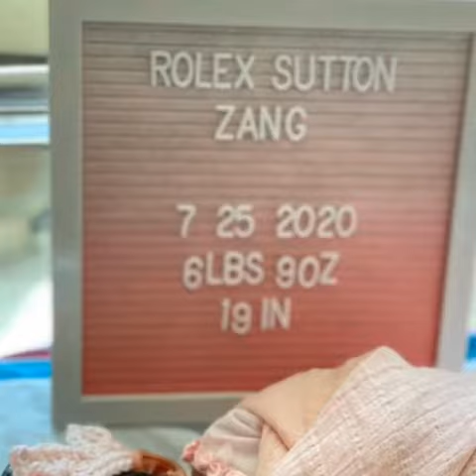August 7, 2020